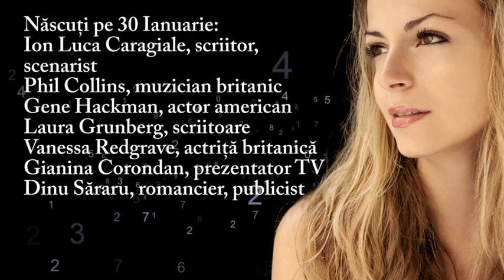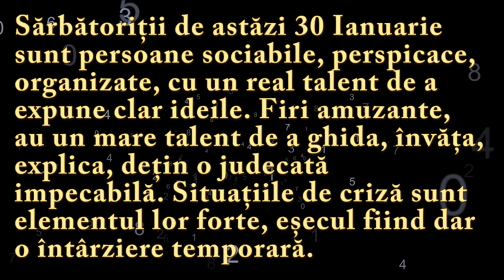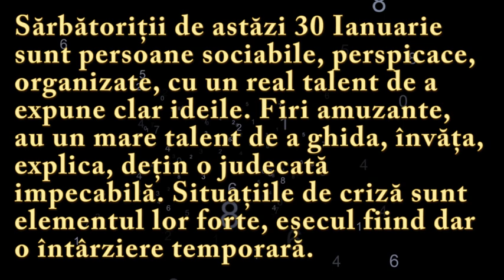Numeroscopul pentru 30 Ianuarie